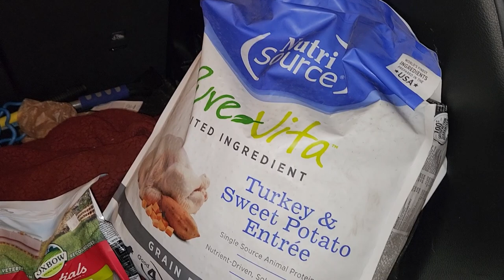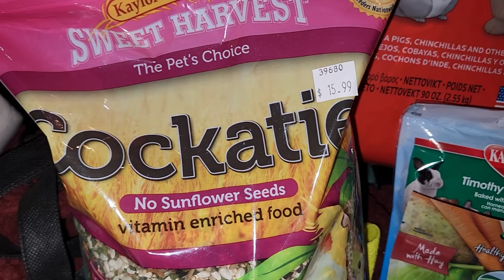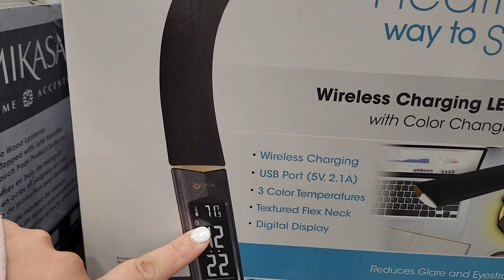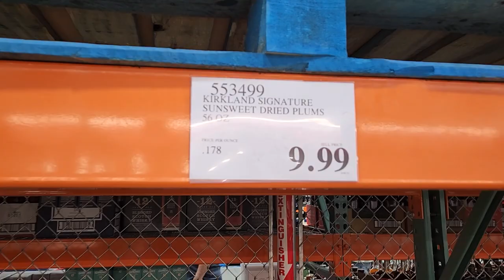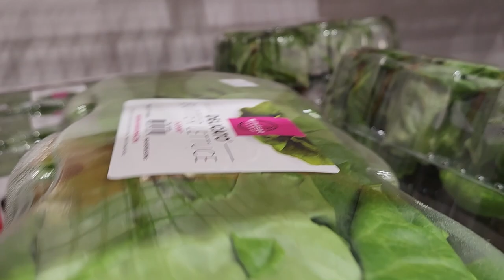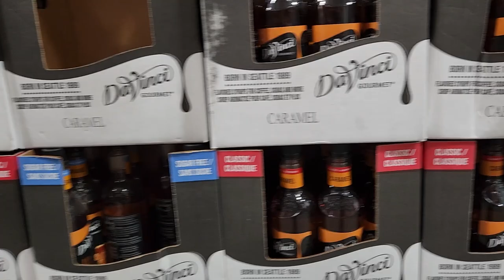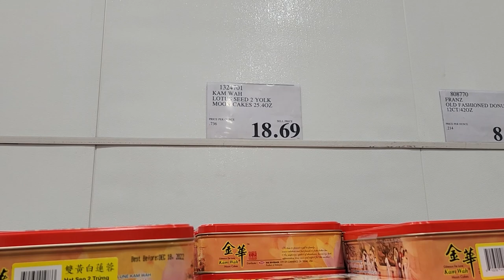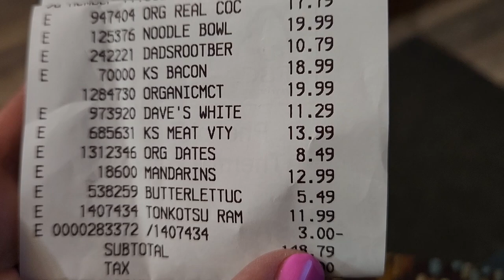Costco and Our Pet Expenses in Alaska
Remember our Ice Maker, we love it!!!  Heather and I went to Costco on a busy Sunday, grabbed more than we were going to as usual. We realized that I am always at the Pet Store but never show the prices! So I will show you that too!